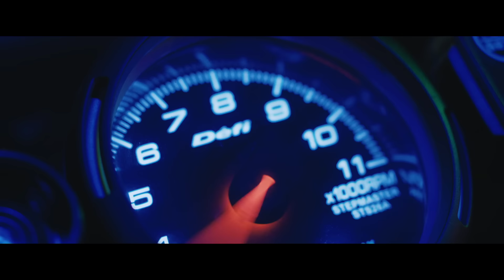MONKEY MAN | Official Trailer (Universal Pictures) - HD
Director/Writer/Producer: Dev Patel
Writers: Paul Angunawela, John Collee
Producers: Jomon Thomas, Jordan Peele, Win Rosenfeld, Ian Cooper, Basil Iwanyk, Erica Lee, Christine Haebler, Anjay Nagpal
Executive Producers: Jonathan Fuhrman, Natalya Pavchinskya, Aaron L. Gilbert, Andria Spring, Alison-Jane Roney, Steven Thibault
Cast: Dev Patel, Sharlto Copley, Pitobash, Vipin Sharma, Sikandar Kher, Sobhita Dhulipala, Ashwini Kalsekar, Adithi Kalkunte, Makarand Deshpande

Oscar® nominee Dev Patel (Lion, Slumdog Millionaire) achieves an astonishing, tour-de-force feature directing debut with an action thriller about one man’s quest for vengeance against the corrupt leaders who murdered his mother and continue to systemically victimize the poor and powerless.

Inspired by the legend of Hanuman, an icon embodying strength and courage, Monkey Man stars Patel as Kid, an anonymous young man who ekes out a meager living in an underground fight club where, night after night, wearing a gorilla mask, he is beaten bloody by more popular fighters for cash.

After years of suppressed rage, Kid discovers a way to infiltrate the enclave of the city’s sinister elite. As his childhood trauma boils over, his mysteriously scarred hands unleash an explosive campaign of retribution to settle the score with the men who took everything from him.

Packed with thrilling and spectacular fight and chase scenes, Monkey Man is directed by Dev Patel from his original story and his screenplay with Paul Angunawela and John Collee (Master and Commander: The Far Side of the World).

The film’s international cast includes Sharlto Copley (District 9), Sobhita Dhulipala (Made in Heaven), Pitobash (Million Dollar Arm), Vipin Sharma (Hotel Mumbai), Ashwini Kalsekar (Ek Tha Hero), Adithi Kalkunte (Hotel Mumbai), Sikandar Kher (Aarya) and Makarand Deshpande (RRR).

Monkey Man is produced by Dev Patel, Jomon Thomas (Hotel Mumbai, The Man Who Knew Infinity), Oscar® winner Jordan Peele (Nope, Get Out), Win Rosenfeld (Candyman, Hunters series), Ian Cooper (Nope, Us), Basil Iwanyk (John Wick franchise, Sicario films), Erica Lee (John Wick franchise, Silent Night), Christine Haebler (Shut In, Bones of Crows) and Anjay Nagpal (executive producer of Bombshell, Greyhound).

Serving as executive producers are Jonathan Fuhrman, Natalya Pavchinskya, Aaron L. Gilbert, Andria Spring, Alison-Jane Roney and Steven Thibault.

Universal Pictures presents a Bron Studios production, a Thunder Road film, a Monkeypaw production, a Minor Realm/S’Ya Concept production, in association with WME Independent and Creative Wealth Media.